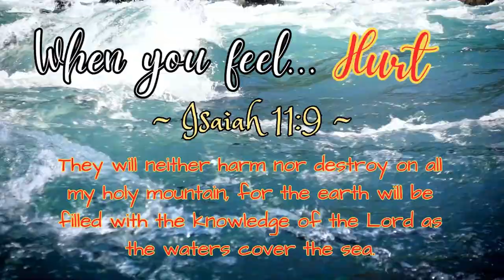When you feel HURT... 😞